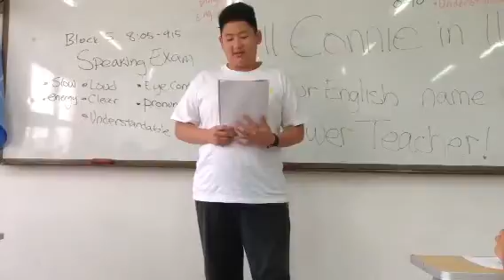Barry Block 5